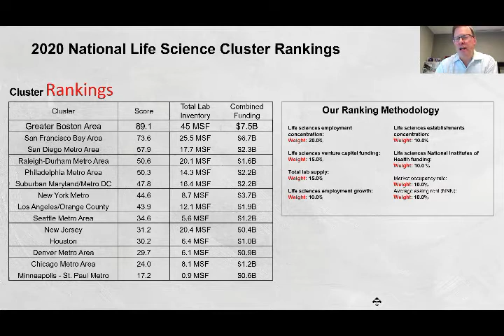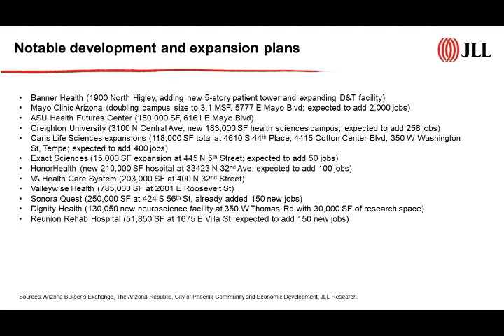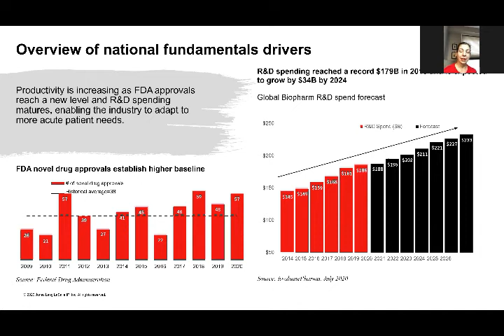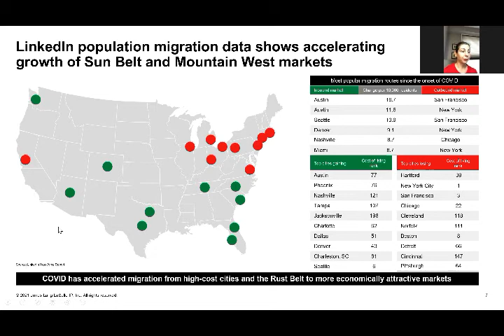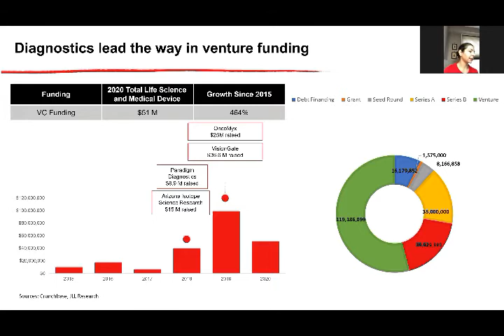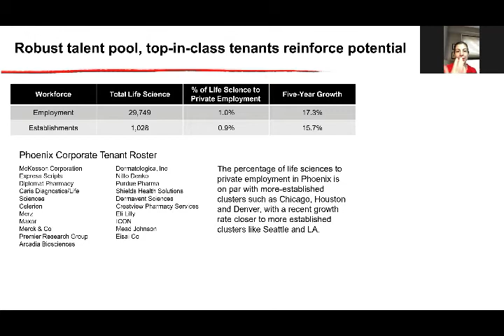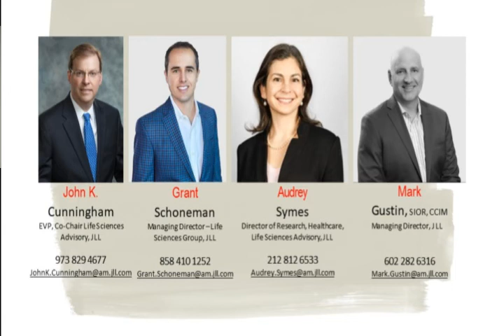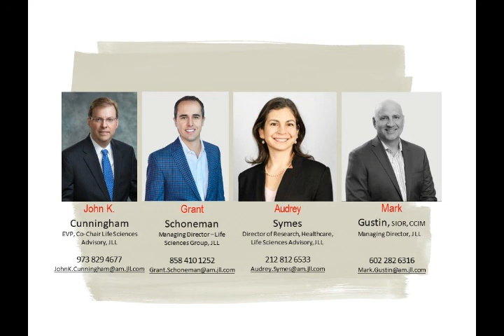AZBioPEERS: Finding a Home for Innovation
Join Members of Arizona's Life Science Community and leaders from JLL for a look at what it takes to find a home for your life science innovation team. (Recorded February, 16, 2021)